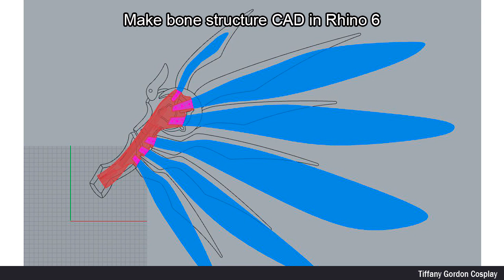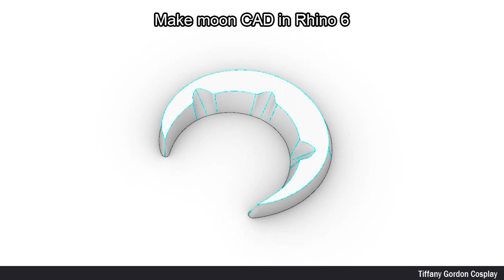How to Make Atlantic Mercy Wings from the Game Overwatch- DIY Cosplay Tutorial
How to make your own Atlantic Mercy Wings from the game @playoverwatch @Blizzard

*The wings breaks down into sections to fit inside a suitcase for transportation*

✂ 3D Blueprint/ CAD/ stl ✂
Not for sale

PETG 3D Filament
Carbon Fiber Tube
DAP Flex Spackling
Sand Paper
Sandable Spray Paint
Tracing Paper
Masking Tape
Exacto Blades
Kwik Seal
Heat Gun
Dremel/ Rotary Tool Kit
Plasti Dip
Fairy Lights

✴ Painting ✴
Liquitex Acrylic Paint Set
Paint Brushes
Airbrush Starter Kit
Airbrush Gun I Use
Airbrush Cleaner
Airbrush Flow Improver
Clear Enamel Spray Paint

✴ Safety ✴
Safety Googles